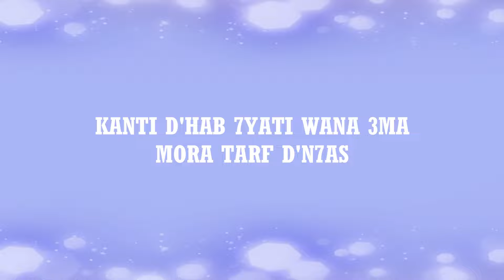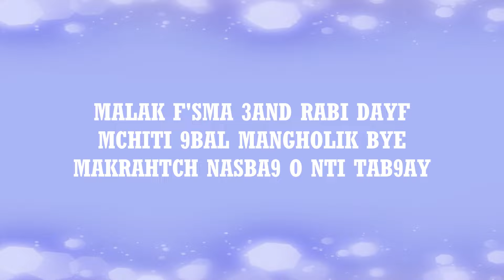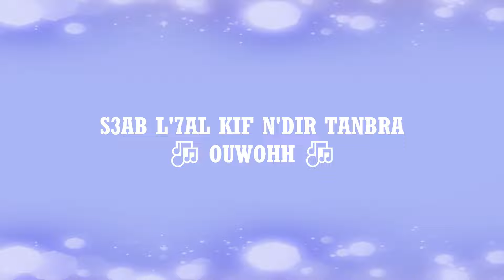Salma rachid ft dizzy dros - STAY (Lyrics)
Salma rachid ft dizzy dros - STAY - [Lyrics - كلمات - Paroles]
Salma rachid ft dizzy dros - STAY - (Paroles)

🎶 SALMA RACHID ft DIZZY DROS STAY 🔥
بارطاجيو للتشجيع شكرا

Album NAR